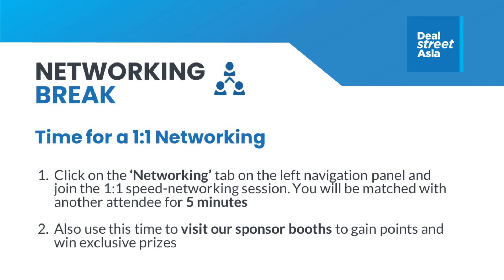How COVID-19 crisis would alter the course of future of tech with Alfred Chuang, Race Capital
Fireside chat: How COVID-19 crisis would alter the course of future of tech
with Alfred Chuang, General Partner, Race Capital
In conversation with: Joji Thomas Philip, Founder & Editor-in-Chief, DealStreetAsia

Major behavioural, economic and market shifts world-over could also give rise to the most impactful and transformational technologies. The Silicon Valley early-stage VC is placing its bets on the future course of tech.